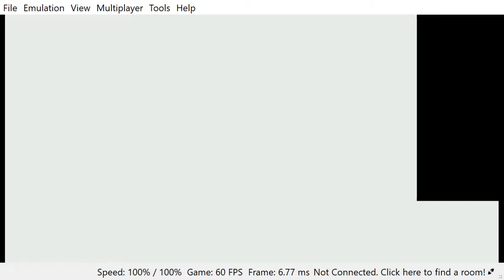A Johnathon Between Worlds part 14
the boss of this temple of skull woods